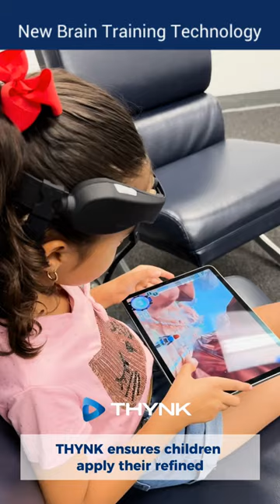HOW to IMPROVE CONCENTRATION in KIDS! Video Game Increases Focus in Children w/ Attention Deficiency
Children's Concentration Activities: Design activities that require focused attention such as puzzles, coloring, or building blocks. Ensure these activities are engaging and age-appropriate.

Concentration Exercises for Kids: Incorporate simple mindfulness exercises like deep breathing or yoga poses. These exercises can help improve attention span and concentration.

How to Improve Concentration in Kids: Establish a structured routine, limit distractions, and provide breaks during study or homework sessions. Encourage healthy habits like regular sleep and exercise.

Natural Remedies for Focus and Concentration in Kids: Explore natural remedies like essential oils (e.g., peppermint or rosemary) or herbal supplements (e.g., ginkgo biloba) under the guidance of a healthcare professional.

How to Teach Concentration to a Child: Model focused behavior, offer guidance on managing distractions, and provide opportunities for practice through engaging activities.

How to Build Up Concentration in a Child: Gradually increase the duration of tasks requiring concentration, provide challenging activities that match their skill level, and offer encouragement and support throughout the process.

How to Improve Memory and Concentration in Kids: Encourage regular review and repetition of information, incorporate mnemonic devices, and provide a variety of memory-building activities such as flashcards or storytelling.

How to Improve Focus and Concentration in Kids: Implement techniques like the Pomodoro Technique (work for a set time, then take a short break), encourage mindfulness practices, and promote a healthy lifestyle.

Focus and Concentration Exercises for Kids: Include activities like finger tracing shapes, guided imagery exercises, or visual tracking games to strengthen focus and concentration skills.

Activities to Improve Concentration in Kids: Offer activities like jigsaw puzzles, scavenger hunts, or art projects that require sustained attention and concentration to complete.

How to Increase Focus and Concentration in Kids: Provide a consistent daily routine, reduce screen time, and encourage physical activity to promote better focus and concentration.

How to Build Concentration in a Child: Start with short, achievable tasks and gradually increase difficulty. Encourage persistence and provide positive reinforcement for sustained focus.

What Can I Give My Child for Concentration: Offer healthy snacks like nuts, fruits, and vegetables that support brain health. Consult with a pediatrician before considering any supplements or medications.

Concentration Card Game for Kids: Create or use card games like "Memory" or "Concentration" that require players to match pairs of cards, enhancing memory and concentration skills.

Concentration Pills for Kids: Consult with a healthcare professional before considering any medication for concentration issues in children. Medication should only be used as a last resort and under medical supervision.

Why Does My Child Lack Concentration: Various factors can contribute, including fatigue, stress, ADHD, or learning difficulties. Consult with a healthcare professional to determine the underlying cause and appropriate interventions.

Focus and Concentration Games for Kids: Explore games like Sudoku, crossword puzzles, or board games requiring strategy and focus to improve concentration skills.

Games to Increase Concentration in Kids: Introduce games like "Spot the Difference," "Bingo," or "Chess" that require sustained attention and concentration to succeed.

Memory and Concentration Games for Kids: Engage in activities like "Simon," "Word Memory," or "Pattern Recognition" games to enhance both memory and concentration skills simultaneously.

How to Increase Concentration and Memory Power in Kids: Encourage activities like storytelling, journaling, or mind mapping to boost memory and concentration abilities.

Easy Concentration Game for Kids: Create simple matching games using everyday objects or cards with images.

Concentration Games for 7-Year-Olds: Choose games that match their cognitive development, such as board games with rules, memory card games with more pairs, or puzzles with more pieces.

Concentration Games for 5-Year-Olds: Opt for simpler games like "I Spy," building blocks, or memory card games with fewer pairs to match their attention span and developmental level.

Concentration Games for 8-Year-Olds: Introduce slightly more complex games like strategy-based board games, word puzzles, or math games to challenge their growing cognitive abilities and attention span.